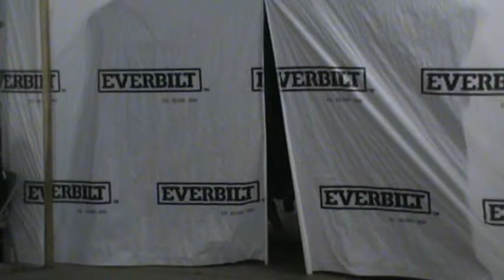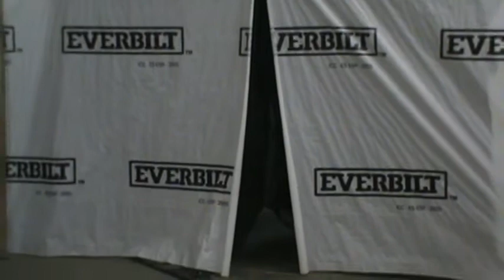Big Bear Bunyan vs. Chris Generico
A trainee dark match before the NOW IT'S WAR event.
Pride/PWE's NOW IT'S WAR - September 6, 2014 - Clinton, MS.